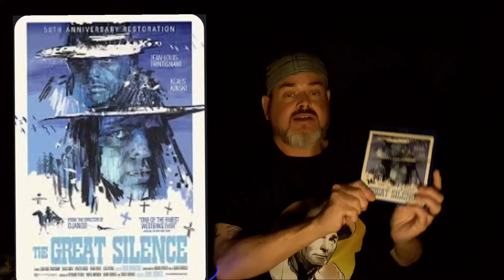Mike's Dvd & Bluray Collection "My Tribute to Frank Wolff"